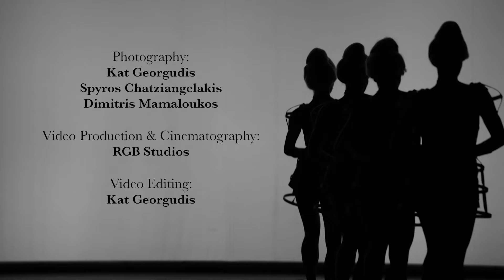Cinderella's/Trailer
Choreography - Concept: Alexandros Stavropoulos
Performers: Lambrini Golia, Maria Kakoliri, Iro Konti, Despoina Lagoudaki, Maria Manoukian, Dafni Stathatou, Stefania Sotiropoulou, Katerina Christoforou
Music Composition / Sound Design: Konstantina Polychronopoulou
Costumes: Francesco Infante
Photography:Kat Georgoudis, Spiros Chatziangelakis, Dimitris Mamaloukos.